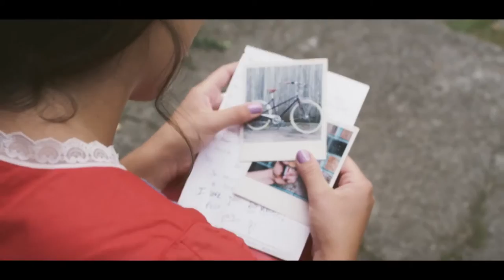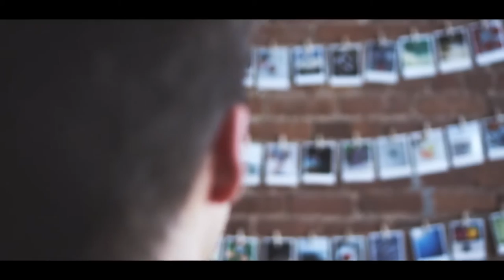Sleepy Man - Same Same Stars - Official Music Video (HD)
Live Rockwood Music Hall